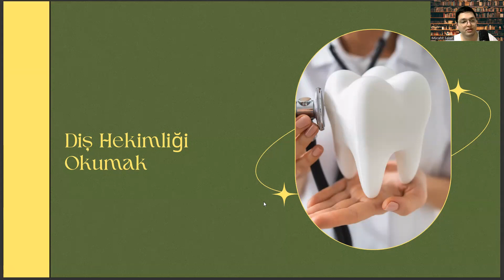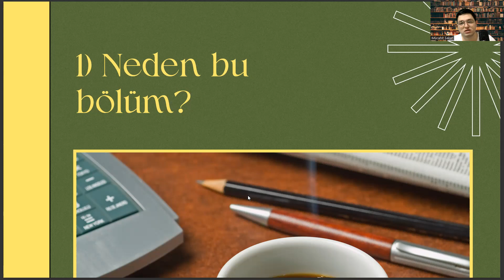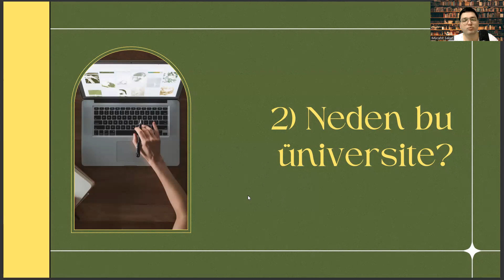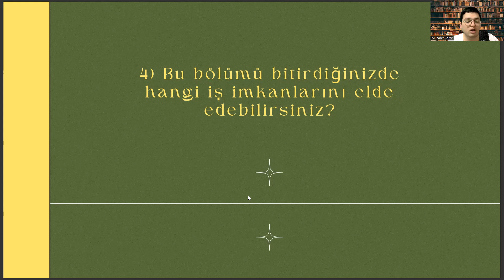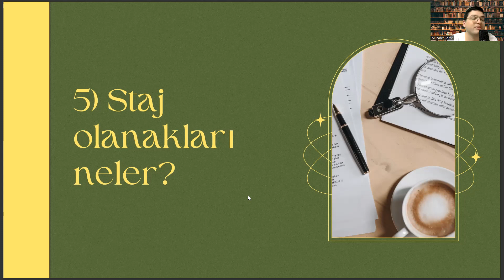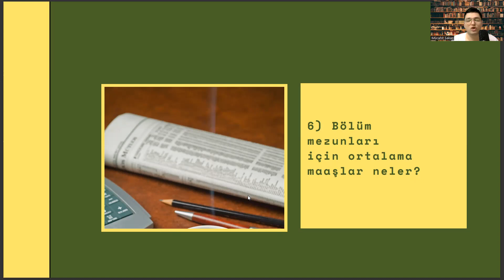Ondokuz Mayıs Üniversitesi (OMÜ) - Diş Hekimliği Fakültesi |Diş Hekimliği Başarı Sırası İş İmkanları